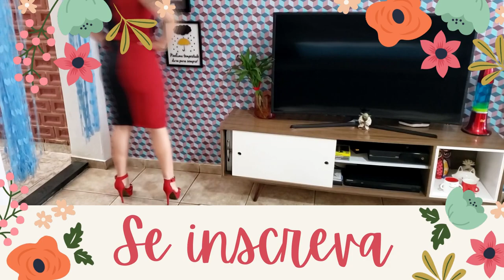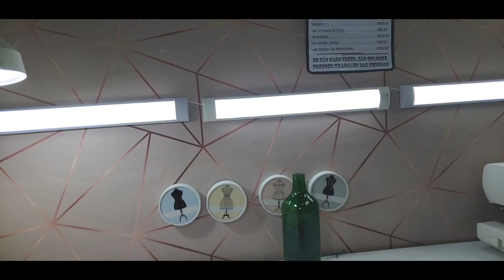DIY - Reformando Cadeira que era lixo /Como reformar movéis em casa gastando pouco?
Olá pessoal vamos reformar uma cadeira com os tecidos da Ravi Tecidos, lembrando que você pode reformar qualquer peça ai da sua casa gastando muito pouco!